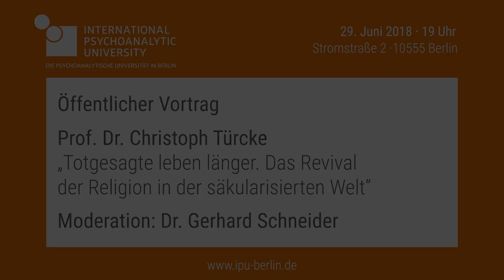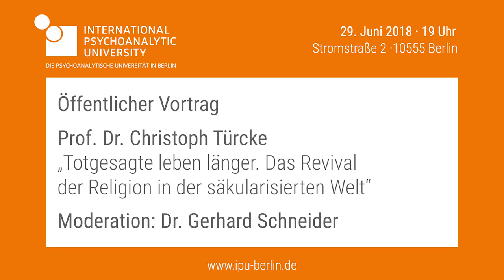Prof. Dr. Christoph Türcke – Totgesagte leben länger | IPU Berlin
„Totgesagte leben länger. Das Revival der Religion in der säkularisierten Welt“: So lautete der Titel des öffentlichen Vortrags von Prof. Dr. Christoph Türcke, den er am 29. Juni 2018 in der International Psychoanalytic University (IPU) Berlin hielt.